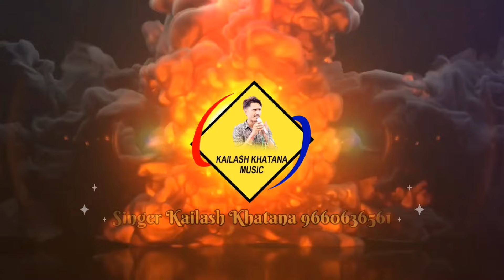बिछालस लाइव (6) अर राम र माता जी क जाऊंगी || किस्मत गुजरी बसराम गुर्जर